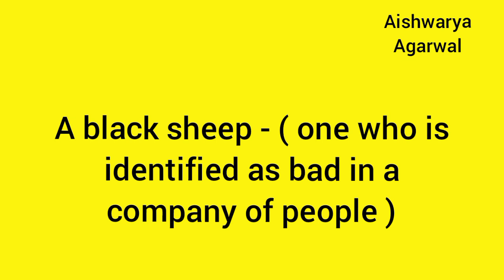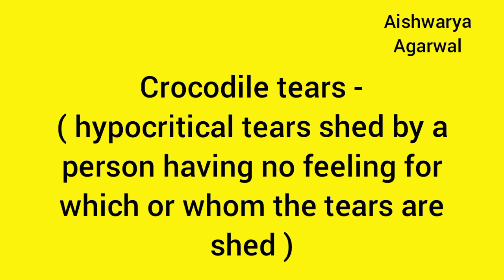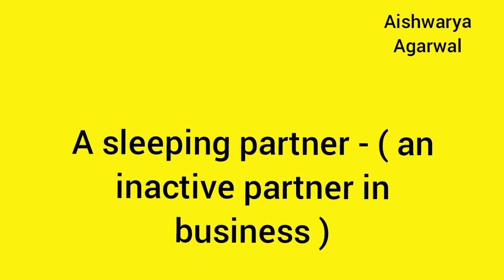English phrases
Spoken English